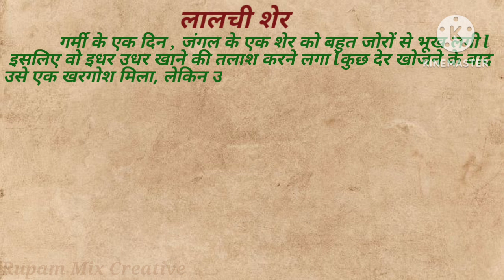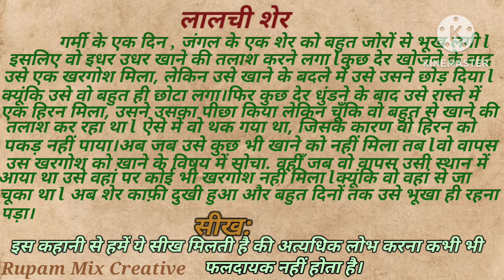लालची शेर 🦁🦁🦁🦁!! Hindi short story With moral